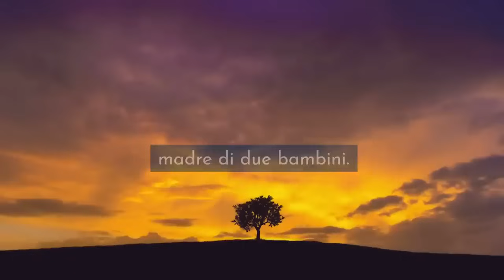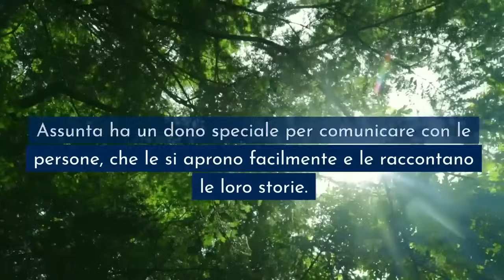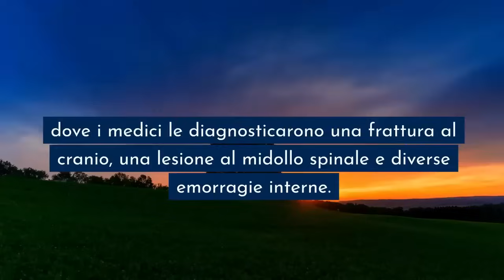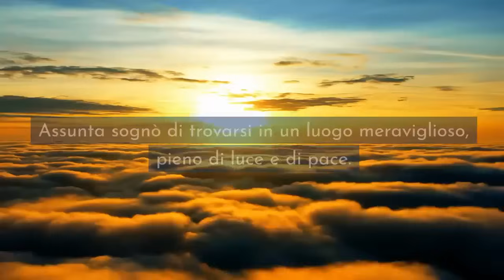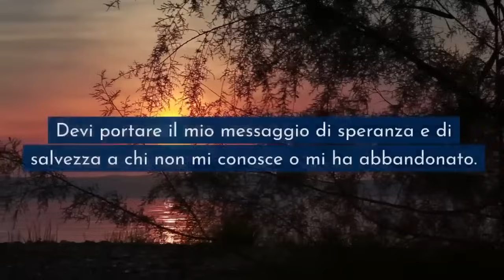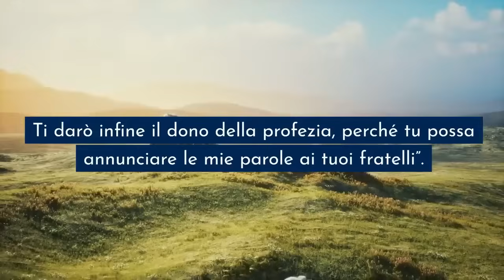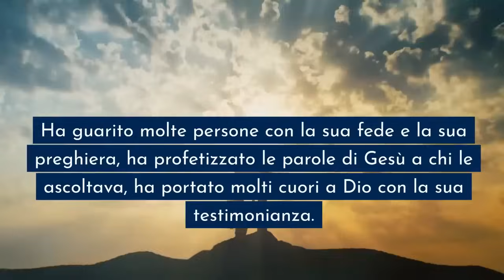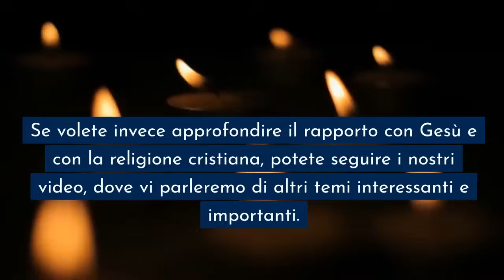Questa DONNA ha ricevuto un MESSAGGIO da Gesù in sogno Ecco cosa le ha detto